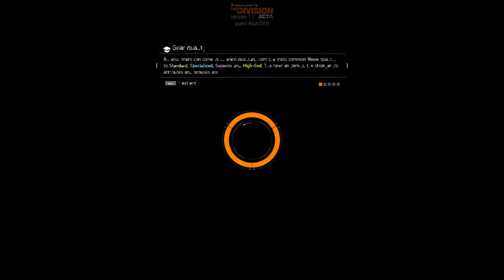Tom Clancy's The Division OPEN BETA EP-15